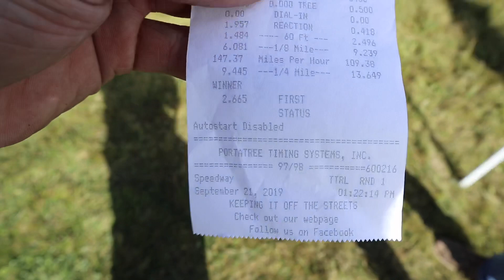Turbo ls swapped Drag racing at Vegreville. We all go faster!